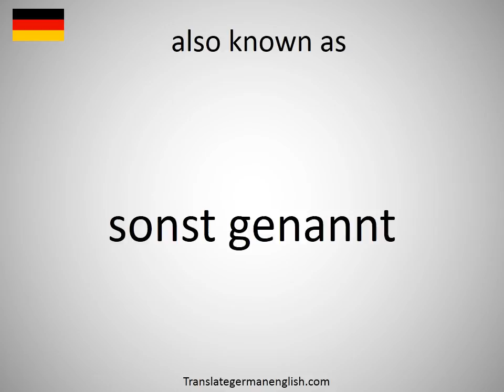How to say also known as in German?